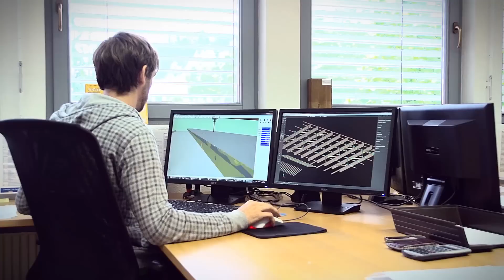Johann Pabst Holzindustrie - Abbund Sonderbauteile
Brettschichtholz Sonderbauteile
Abbund von Bauteilen bis 36m Länge